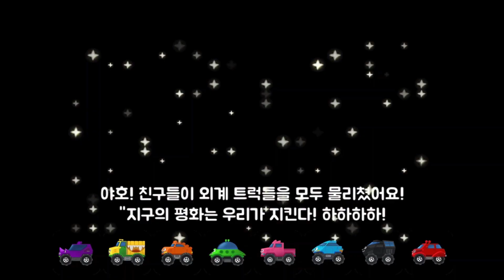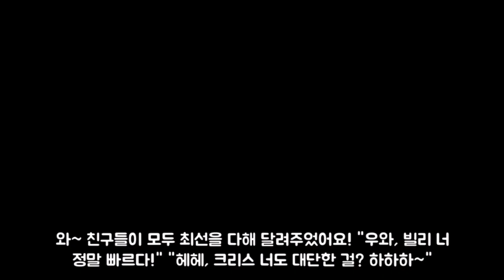타요 몬스터트럭 인기모음 | 몬스터차 도둑잡기 소방차 구급차 중장비 자동차게임 | 꼬마버스 타요 | KIGLE GAMES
★ 꼬마버스 타요를 스마트폰에서도 만나보세요!

타요 타요게임 경찰차 소방차 구급차 몬스터차 몬스터트럭 중장비 포크레인  키글 키글게임 kids cartoon 어린이동화